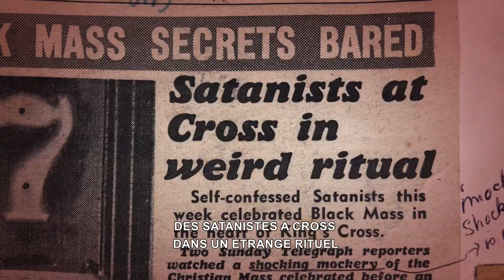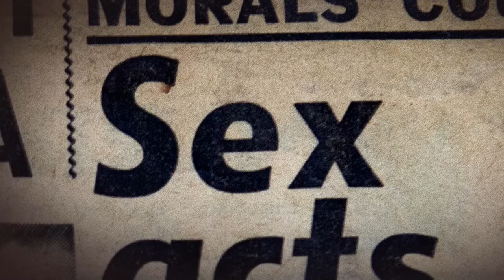La Sorcière de Kings Cross | Bande Annonce | Maintenant Disponible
Allégations de rituels sataniques, d'art obscène et d'orgies sexuelles dans le Sydney des années 1950

Inspirée par l'œuvre d'Aleister Crowley, l'artiste bohème Rosaleen Norton prône une vision panthéiste de la sorcellerie, et une magie sexuelle libérée des règles religieuses et morales. Les scandales incessants ont fini par entraîner la chute de son amant de la haute société. Raconté "dans ses propres mots", le film tisse un drame stylisé et des danseurs érotiques avec des œuvres d'art, des journaux intimes et des albums jamais vus auparavant. La Sorcière de Kings Cross est le portrait fascinant d'une femme hors-la-loi intrépide qui se bat contre les forces conservatrices effrayantes et un aperçu de l'œuvre d'un génie non célébré. Dans la nouvelle vague de féminisme actuelle, l'histoire de Rosaleen n'a jamais été aussi pertinente.

Black Jelly Films – Ref. 7943